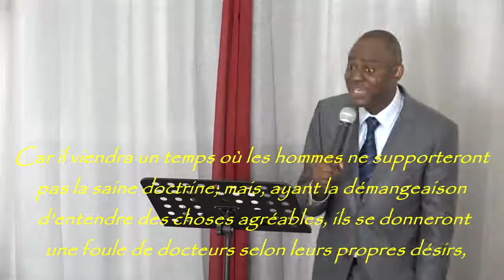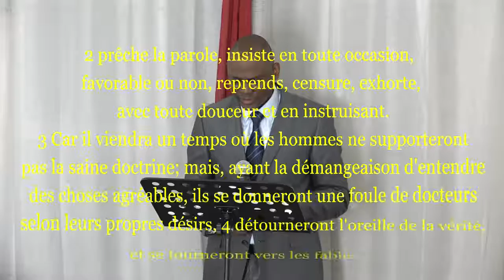encouragement pour vaincre la tentation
encouragement pour vaincre la tentation, La connaissance de Sa Parole offre la première et la meilleure défense contre la tentation. « Je serre Ta Parole dans mon Cœur,Satan le sait et c'est pourquoi il fait tant d'efforts pour faire succomber les chrétiens. Mais, par la grâce de Dieu, nous pouvons vaincre la tentation, Rév Jean Felix Nsasi ,